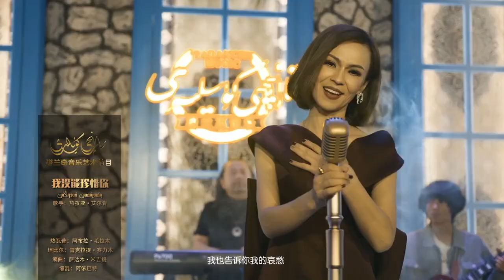Uyghur folk song - Bilmeptimen qedringni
Song: Bilmeptimen qedringni
Lyrics&Music: Folk
Artist: Raziye Erkin